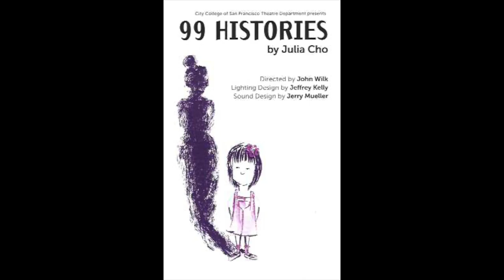99 Histories CCSF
Final Dress City College of San Francisco production of Julia Cho's play delving into mental health issues through the lens of a Korean American mother and daughter relationship.